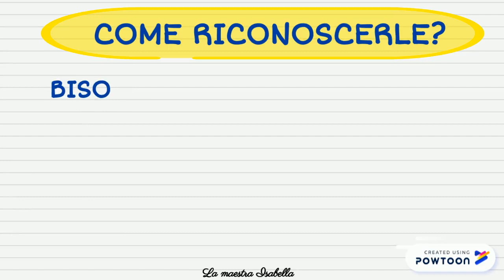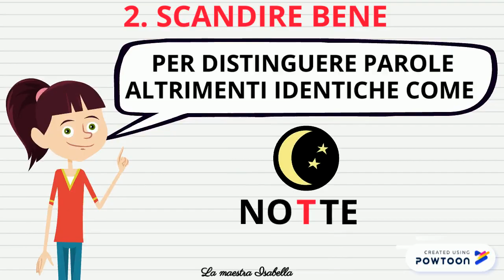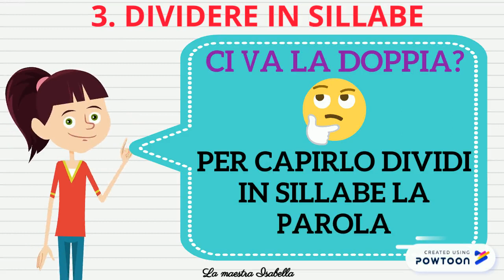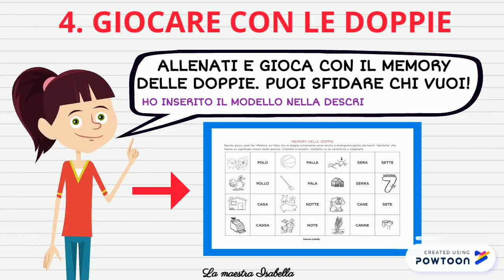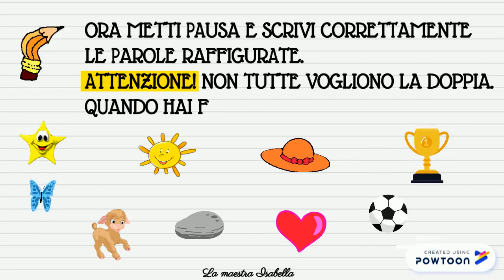DOPPIE FACILI PER BAMBINI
Ciao a tutti! Ecco un nuovo video per allenare i bambini all'uso corretto delle DOPPIE. Trovate il MEMORY DELLE DOPPIE al seguente

Benvenuti nel mio canale, qui potete trovare idee creative, simpatiche lezioni di ortografia e Storia, english time, video tutorial, attività fai da te, creazioni facili, storie magiche, lavoretti di carta e riciclo creativo, per imparare divertendoti!